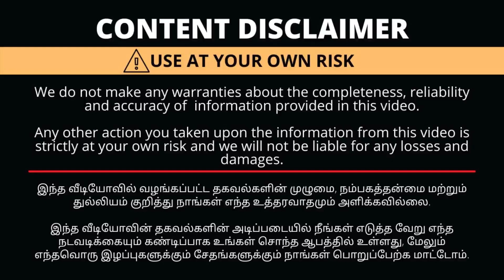அட இவ்வளவு கம்மி விலையா! Imitation Jewellery Cash on Delivery |Wholesale Price Retail|Very Low Price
SRI JEWELS
MADURAI

Subhash Chandra Bose street, thulasiram main Street Meenakshi Nagar villapuram madurai

Shop working time 10 to 3

Sunday leave

*Group 2*

with Love,
Saranya